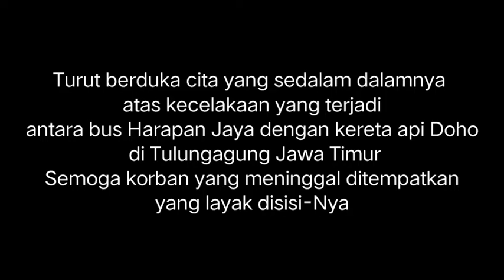Proses evakuasi bus dan kereta api pasca kecelakaan diTulungagung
Minggu 27 Pebruari 2022 terjadi kecelakaan maut antara bus Harapan Jaya dengan Kereta api di Tulungagung.